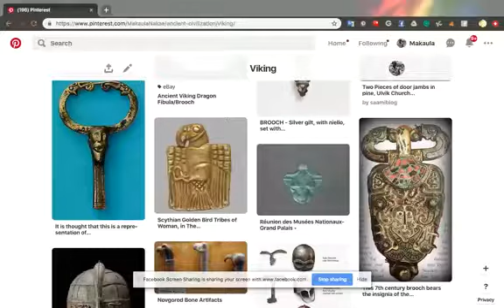ホワイトイーグルと赤いサーペントと神様世界